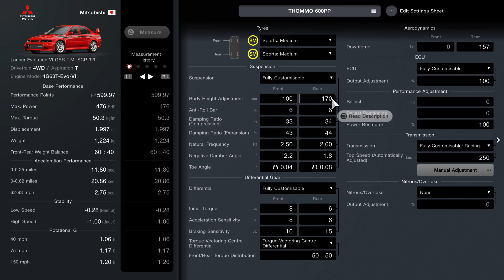Gran Turismo 7 Mitsubishi Lancer Evolution VI GSR T.M SCP '99 600PP Tune / Setup (Update 1.27)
Evolution VI setup

Custom Parts / Aero:
Wide Body - No
Front - Type B
Side - Standard Parts
Rear - Type A
Wing - Standard Parts

Wheels:
Rim Diameter: 17 inch
Rim Width: Standard
Offset - Wide

I drove this car on traction control 0 on a 1 lap test test and then recorded this video so may be not be the best driving. You may prefer traction control 1 until you get used to it.